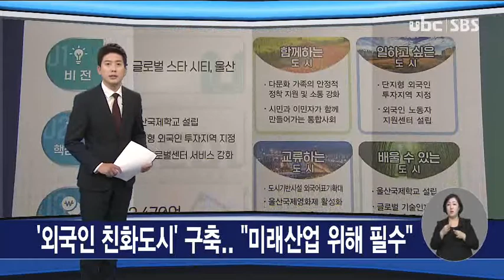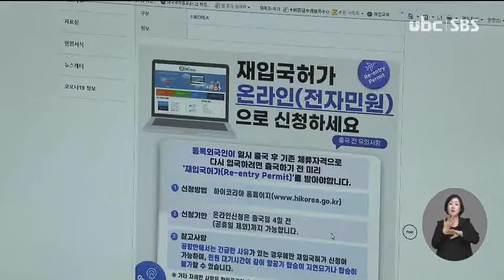'외국인 친화도시' 구축 미래산업 위해 필수 20220111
울산시가 외국인 친화도시를
만들기 위한 청사진을

 국제학교 설립과 외국인
투자기업 유치 등을 통해
외국인 정착 지원과
글로벌 기업들의 투자를
유도합니다.